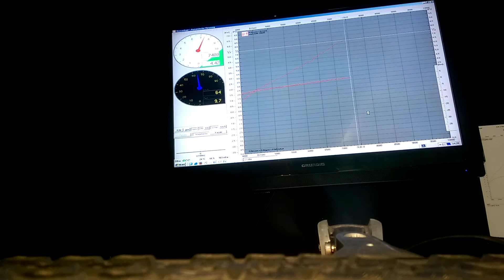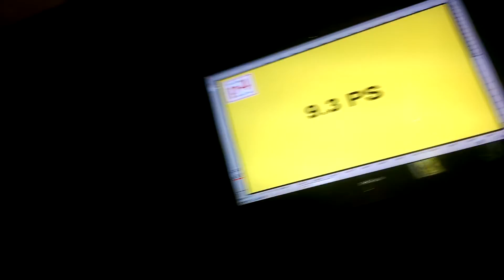Simson Motor SW 60ccm Reso Prüfstand Leistungsmessung Tuning BigBore s51 s70 MS50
Komplett Motor SW60Reso Drehmoment .
9,3Ps u. 8,6Nm